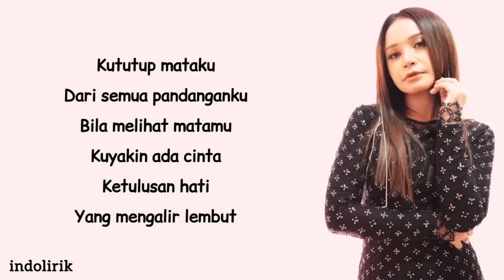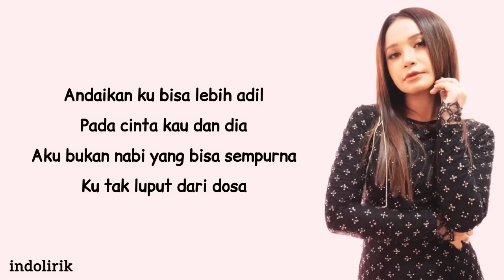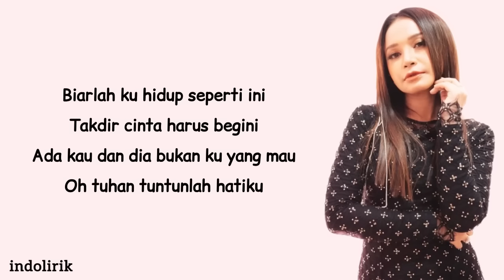Rossa - Takdir Cinta | Lirik Lagu